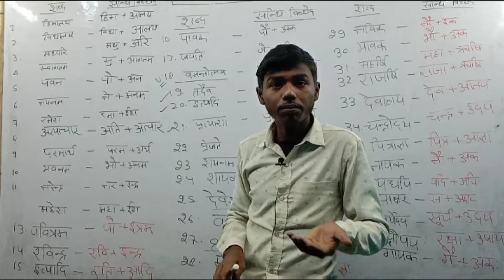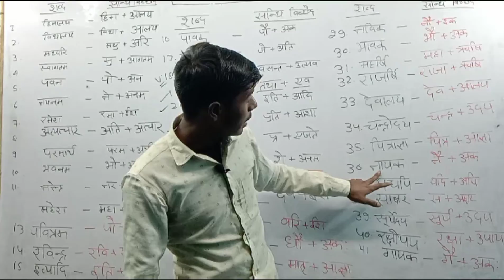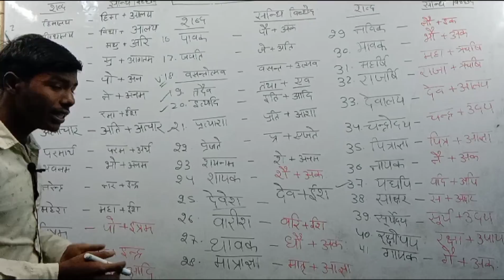संधि विच्छेद || sandhi viched || sandhi viched vyakaran || UP board